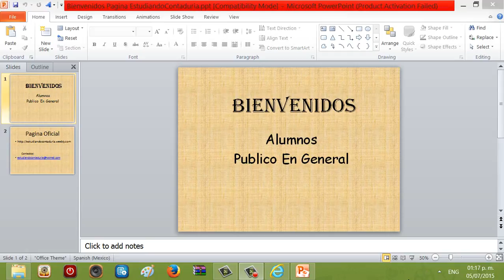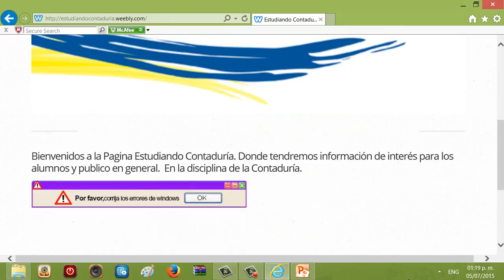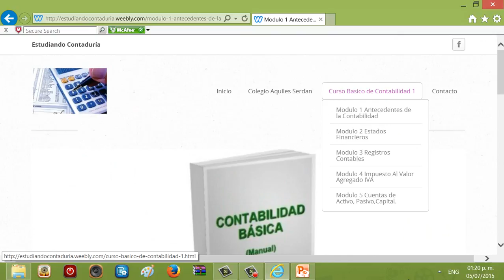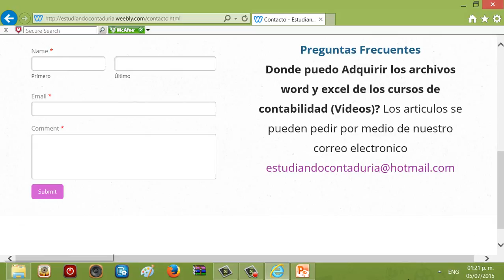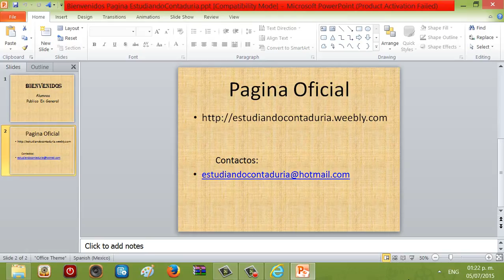Pagina Oficial Estudiando Contaduria Totalmente Gratis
Aqui nuestro video para invitarlos a la Pagina oficial de los cursos de contabilidad y mas. Pagina oficial